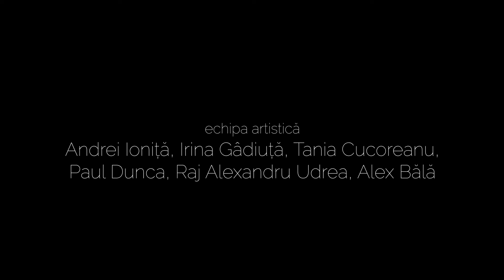The Protocols - Trailer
THE PROTOCOLS

The Protocols – queer active art performance – este despre o pandemie care durează de 40 de ani. O comunitate minoritară, decimată. O vreme în care nimeni nu ia nicio măsură, pentru mult prea mult timp. Un vaccin care e încă așteptat, într-o țară în care tratamentul împotriva virusului, de multe ori, lipsește. O stigmă aruncată asupra persoanelor pozitive, insuportabilă.

Echipa spectacolului – text și regie: Bogdan Georgescu; performeri: Paula Dunker, Raj Alexandru Udrea; scenografie: Irina Gâdiuță; muzică: Alex Bălă; coregrafie: Tania Cucoreanu.

Video – imagine și montaj: Andrei Ioniță.

Trailerele spectacolelor fac parte din proiectul „Perifeeria – Platforma de Teatru Politic 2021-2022”, care își propune facilitarea accesului la cultură și dezvoltarea capacității de (auto)reprezentare prin teatru pentru grupuri și categorii marginalizate din punct de vedere social, economic și cultural.

Proiect finanțat prin Granturile SEE 2014 – 2021 în cadrul Programului RO-CULTURA